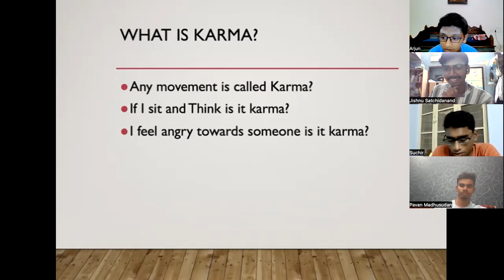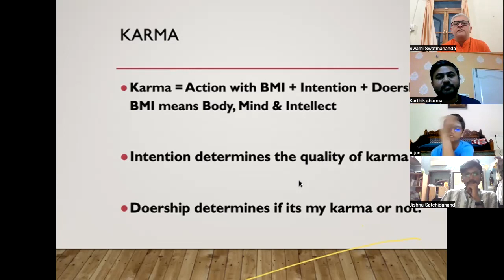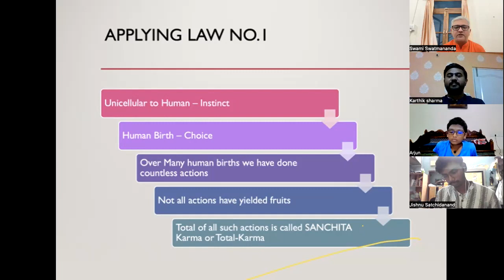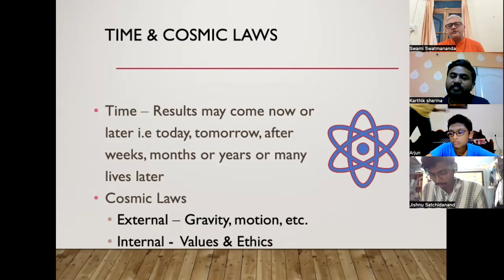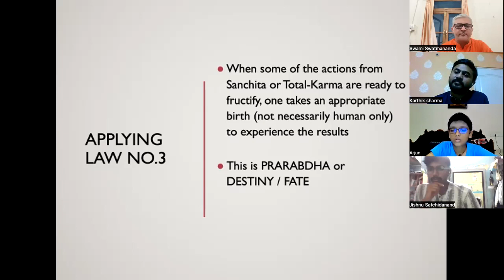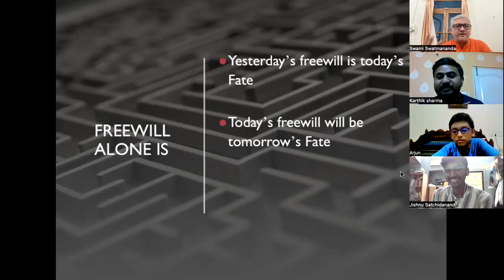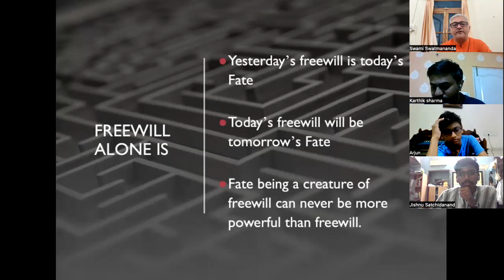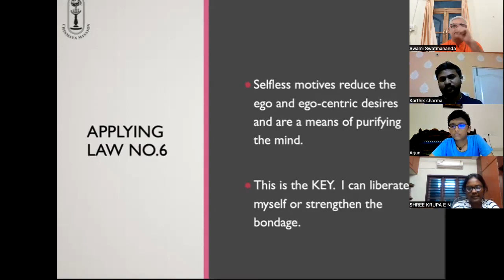Laws of Karma - Swami Swatmananda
What is Karma? What are the laws of Karma? There are so many questions and misconceptions about Karma.

Our beloved Swami Swatmananda ji explains to us what they all are.
We thank Swamiji for taking time off to have this session with us.

Swami Swatmananda is one of the most dynamic leaders of Chinmaya Mission.
Currently posted at Chinmaya Mission-South Mumbai, he completed the Vedanta Course from Powai from 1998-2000.
He has been serving in Chinmaya Mission Mumbai since 2000.

He expounds the philosophy of Advaita Vedanta through talks on the Bhagavad Geeta, Upanishads and other texts of Vedanta and bhakti through camps, meditation retreats, interactive sessions and discussions for youth & adults.

Children love him dearly and look forward to his annual summer camps on various themes of spirituality, India, Hindu Culture etc.

Please comment with your feedback if any.
Your feedback is dear to us.
For any other information, inputs or queries, you can write to us or call:
Thank you and Hari Om ��